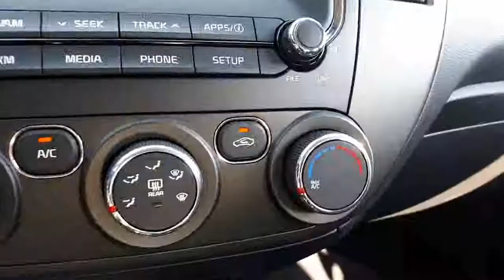2018 Kia Forte LX